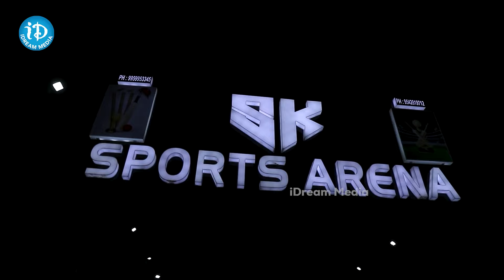Getup Srinu, Sudigali Sudheer & Auto Ram Prasad Fun Chit Chat About Raju Yadav Movie | iDream Media